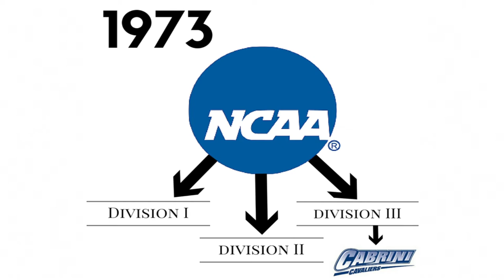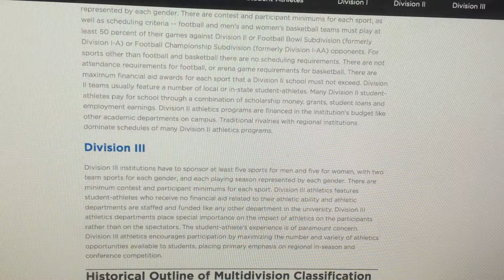Division III Athletic Programs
LOQation News looks to cover stories that matter.
With the three different division levels of college sports in the NCAA, it is important to understand the differences of each level. Cabrini College is a DIII school and differs from other more athletics-focused schools in this way.